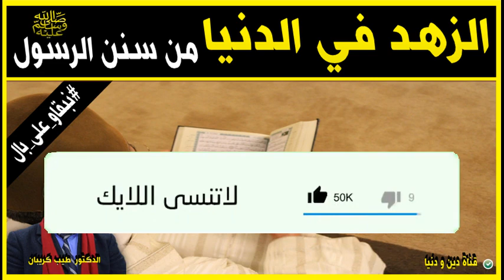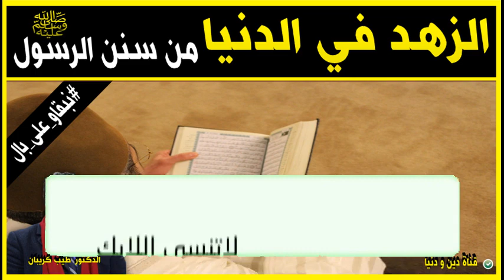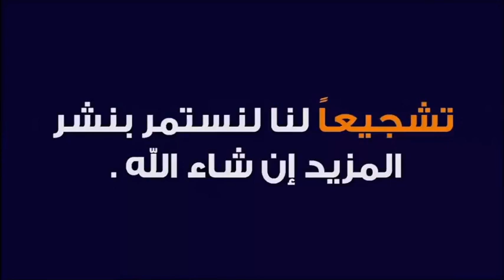حقيقة الزهد في الدنيا من سنن الرسول ص 🕌 الدكتور طيب كريبان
جديد 2021 : حقيقة الزهد في الدنيا من سنن الرسول ص 🕌 الدكتور طيب كريبان
 ▬▬▬▬▬▬ஜ۩☺۩ஜ▬▬▬▬▬
 ▬▬▬▬▬▬ஜ۩☺۩ஜ▬▬▬▬▬
⛔ أحبابي الكرام ، إذا أعجبكم الفيديو رجاءاً لا تنسوا :

 ▬▬▬▬▬▬ஜ۩☺۩ஜ▬▬▬▬▬
مواضيع سابقة

🕌 عَنْ أَبِي هُرَيْرَةَ، عَنِ النَّبِيِّ صَلَّى اللهُ عَلَيْهِ وَسَلَّمَ قَالَ:
 ▬▬▬▬▬▬ஜ۩☺۩ஜ▬▬▬▬▬
⚠️ توضيح مهم ❗

 ▬▬▬▬▬▬ஜ۩☺۩ஜ▬▬▬▬▬
# هاشتاغ الموضوع #